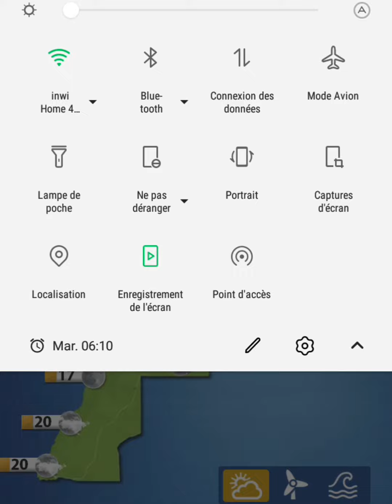طقس المغرب دخول الامطار على صعيد جميع تراب المملكة بإذن الله تعالى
طقس المغرب دخول الامطار على صعيد جميع تراب المملكة